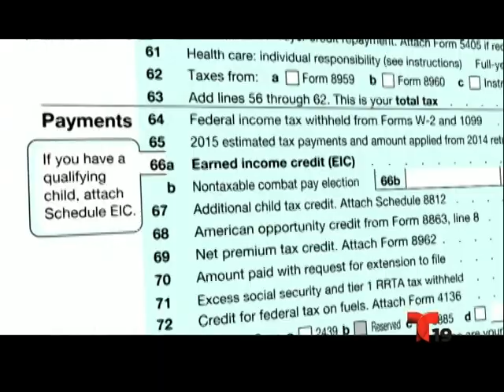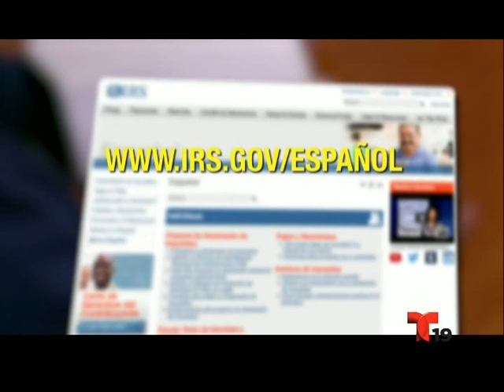Brittany Sabalza. Impuestos. En Contexto. Parte 2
Brittany Sabalza, Consejera de Negocios Tributarios habla con Luis Navarro sobre los créditos fiscales.